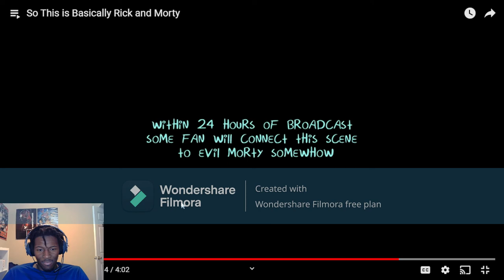So This is Basically Rick and Morty REACTION